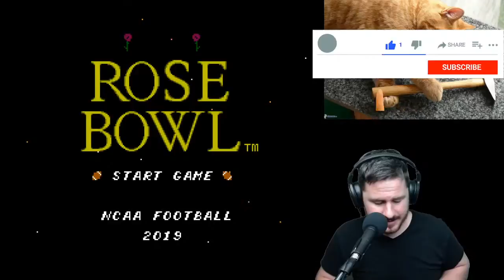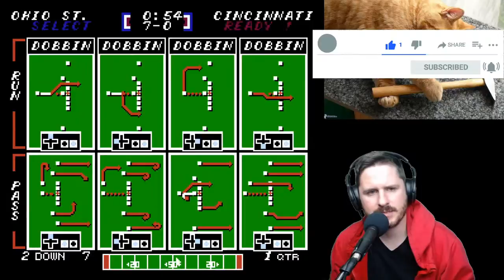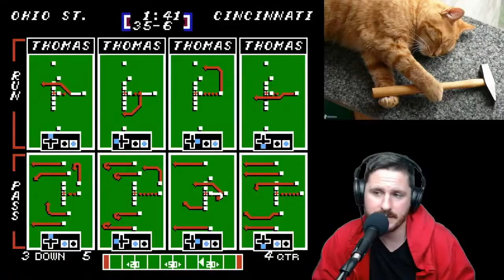TSB NCAA 2019 Ohio State season episode 1 versus Cincinnati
B1G and Pac 12 have cancelled their seasons. Players and parents are petitioning to play. SEC, ACC, and Big 12 are holding firm. It's been a big college football news week and not a lot of it has been good news! Let's try to cope by playing some Tecmo Super Bowl with NCAA rosters and chat about it.

Join us at 7pm, Mondays, Tuesday, and Fridays, Brussels time zone.